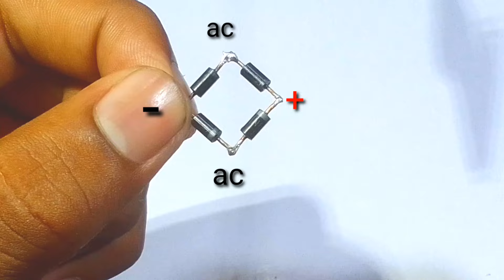How to make LED Bulb Drive Circuit || All Watt 3W 6W 9W 12W 18W 24W 48W 96W Mcpcb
Use Components
1- 105j 400v
2- 1M ohm
3- IN4007
4- 250v
5- 95k ohm
6-45k ohm